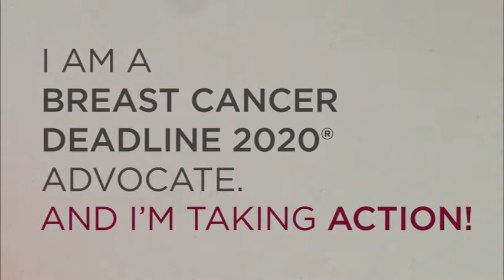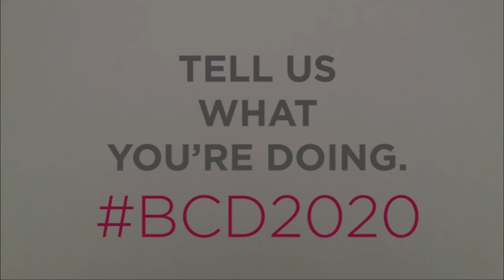Christine is a BCD2020 Advocate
Christine has been living with breast cancer for 20 years. It's important to her that her daughter and granddaughter never get this disease. Christine has tossed aside "awareness," "comfortable" and "good enough" and she is taking action to help achieve Breast Cancer Deadline 2020®. What are you doing?

Join us. BCD2020.
BreastCancerDeadline2020.org